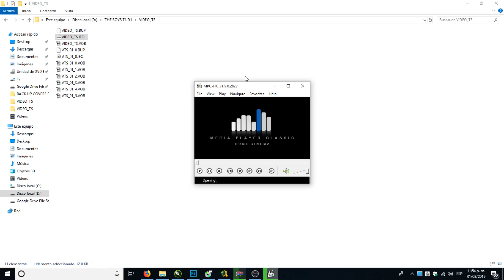THE BOYS DVD CUSTOM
THE BOYS DVD DUAL LATINO TEMPORADA 1